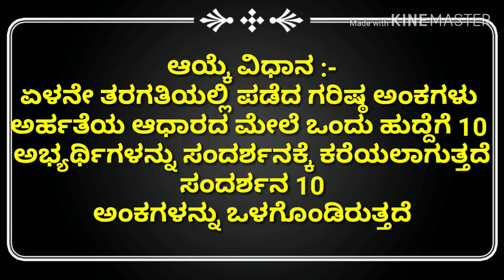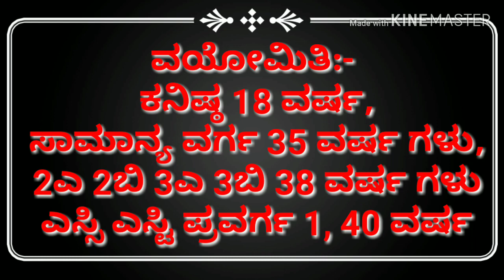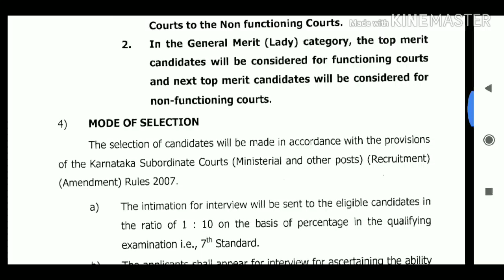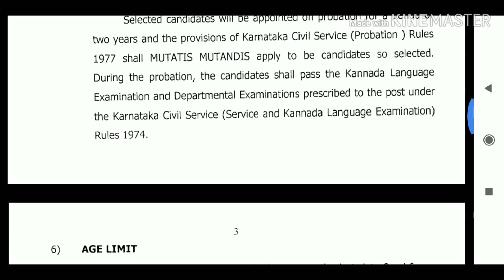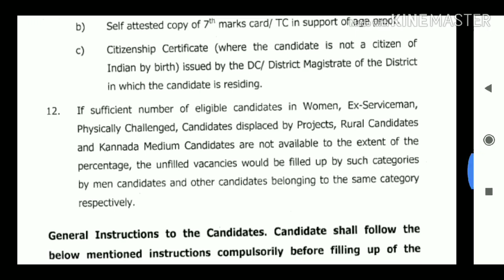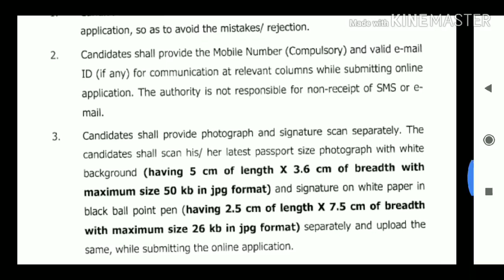District court, Gadaga ( Peon ) Recruitment 2019 | Gadaga Court jobs/ Court jobs Gadaga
District court, Gadaga ( Peon ) Recruitment 2019  | Gadaga Court jobs

We've taken the music we are doing
And